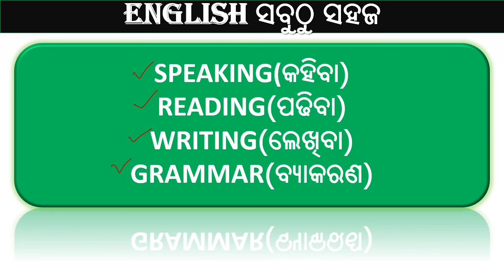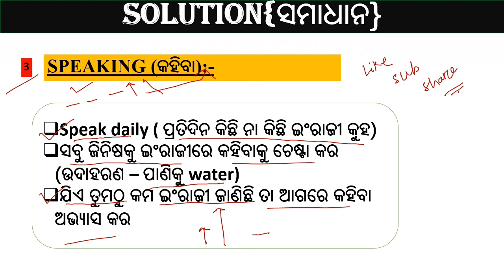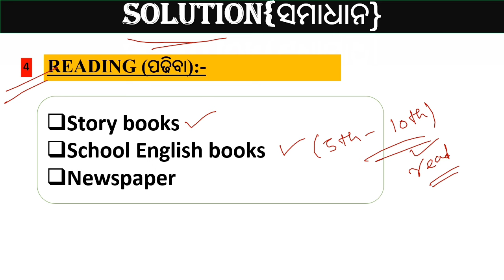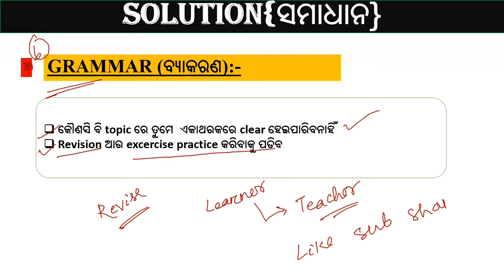English ହେଉଛି ସବୁଠୁ ସହଜ Speaking/Reading/Writing/Grammar|ଆପଣ ବହୁତ ବଡ ଭୁଲ୍ କରୁଛନ୍ତି ସେଥିପାଇଁ ଡରୁଛନ୍ତି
Hi everyone,
    I'm Saraswati Mallick your English Trainer. Listen to me guys after watching this video you have confidence to do all those things (Speaking/Reading/Writing/Grammar). I'm sharing with you the best direction to achieve something in English.

How can I write in English
how can I read English
How can I get  full score in English grammar
Best spoken English course in odia
English grammar
High school English
Best spoken English channel on YouTube
Odia to English translation